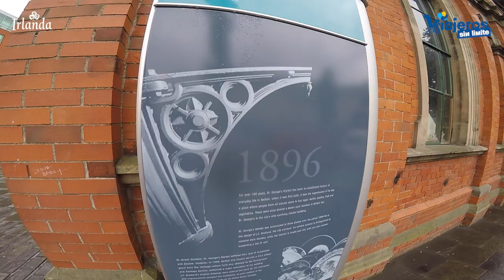El Mercado de St George de Belfast en Irlanda del Norte con silla de ruedas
Descubrimos el Mercado de St George de Belfast en Irlanda del Norte con silla de ruedas disfrutando en un mercado referente y accesible.

En nuestro reciente viaje por lugares hermosos y accesibles con silla de ruedas de Irlanda e Irlanda del Norte, hemos visitado el El Mercado de St George.

Desde el centro de Belfast se llega en unos 15 minutos paseando y el recorrido es muy llano y agradable.

Es un mercado referente y una buena manera de conocer mejor a la gente de Belfast.

Todo el mercado es accesible con silla de ruedas y tiene baños adaptados.

Os lo recomiendo si visitas Belfast e Irlanda del Norte.

Gracias a Susan y Lisa del equipo de Descubre Irlanda y gracias a todos por acompañarnos, en este viaje. y gracias a Mairead Sweeney que fue nuestra guía durante la estancia en Irlanda del Norte.

Thanks for Music:

Spirit of Success

by alumo